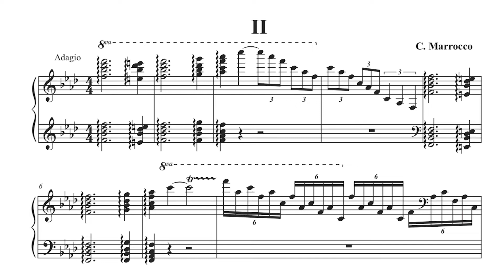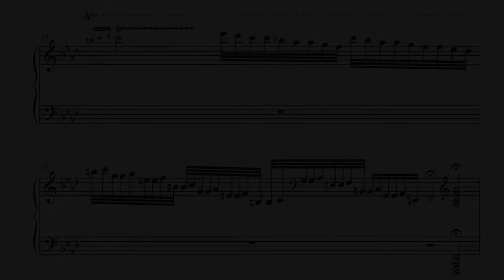Sonata n° 3 - II Adagio (1996)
Sonata n° 3 per pianoforte - II tempo (1996)